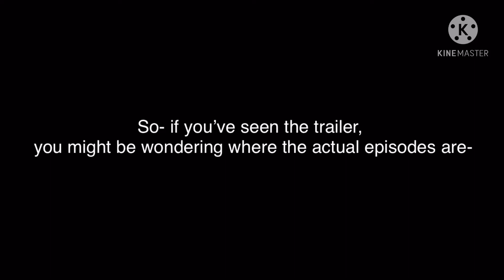The Unfinished First Quad Squad Episode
Don’t worry- the plot is going to change a bit so this most likely doesn’t count as a huge spoiler 😌💅
(not that you wanted to actually watch this ahah- it’s fine, I wouldn’t either 😔)